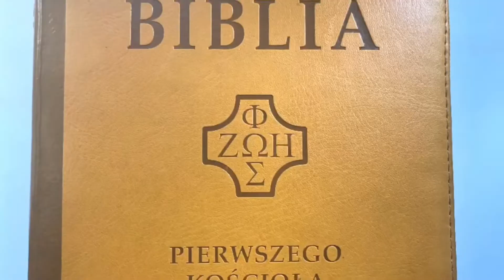CodzienneDzielenie | Czy to co robisz przynosi dobre owoce? | 23.06.2021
Krótkie dzielenie do czytań z dnia.

Rozważany fragment: Mt 7, 20.

„Po owocach ich poznacie” (Mt 7, 20).
W innym fragmencie (J 15, 16) czytamy: „Nie wyście Mnie wybrali, ale Ja was wybrałem i przeznaczyłem was na to, abyście szli i owoc przynosili, i by owoc wasz trwał...”.
Wniosek jest prosty: Fałszywy prorok nie jest wybrany przez Pana. Prawdziwy prorok odkrywa swoją misje i dąży do wykonania jej.
Jeżeli jesteś wybrany przez Pana, to mają prawo rozwinąć się w Tobie Jego dobre owoce. Warunek - wejście w misje i posłannictwo. Może widzisz już owoce wejścia w misje w Twoim życiu? A może nie wiesz jaka jest Twoja misja i jeszcze rozeznajesz?
Pomódl się dzisiaj o całkowite wejście w swoją misję i o zauważenie owoców w swoim życiu. Dzisiaj aktem Twojej wiary może być modlitwa św. Franciszka która uczynisz swoją modlitwą:
„Najwyższy, chwalebny Boże, rozjaśnij ciemności mego serca i daj mi, Panie, prawdziwą wiarę, niezachwianą nadzieję i doskonałą miłość, zrozumienie i poznanie, abym wypełniał Twoje święte i prawdziwe posłannictwo”.

Akt strzelisty: Panie, daj mi przynosić dobry owoc!